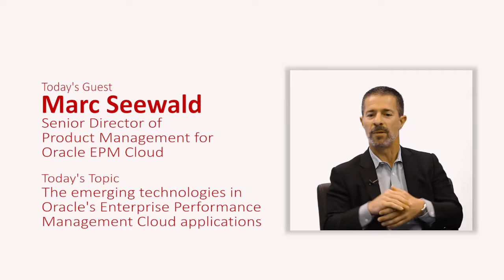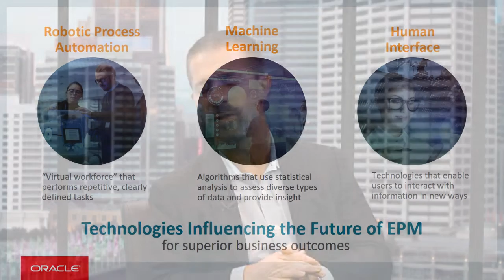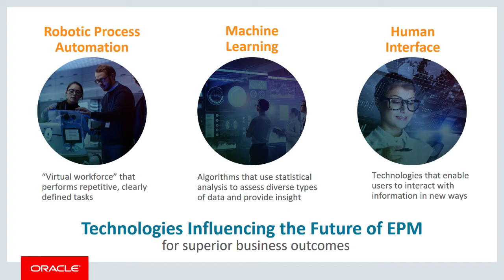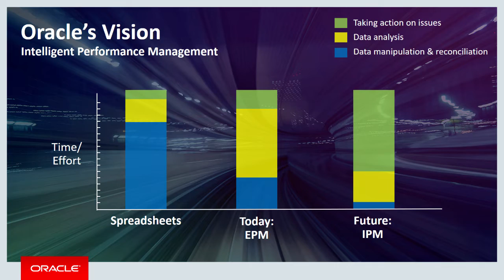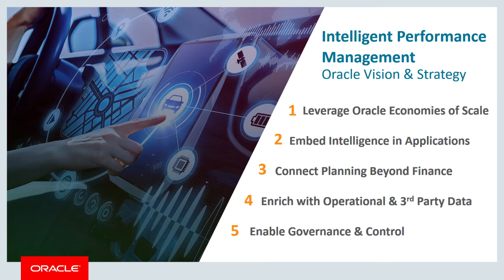Oracle EPM Cloud Today: Emerging Technologies in EPM Cloud featuring Marc Seewald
In EPM Cloud Today, Kathryn talks with Marc Seewald, Senior Director, Product Management, Oracle EPM Cloud, about emerging technologies in EPM Cloud.